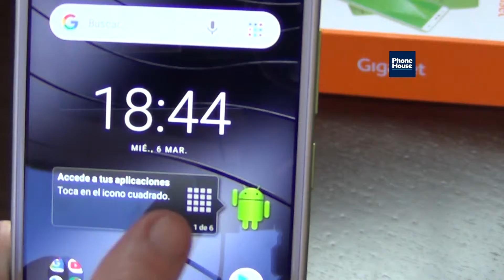TIP: Widget consejos Gigaset S100